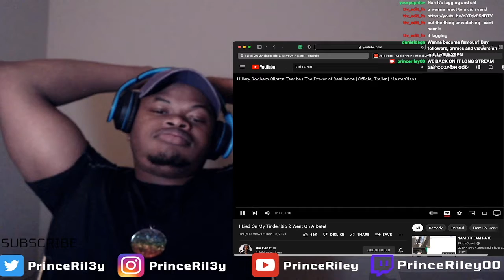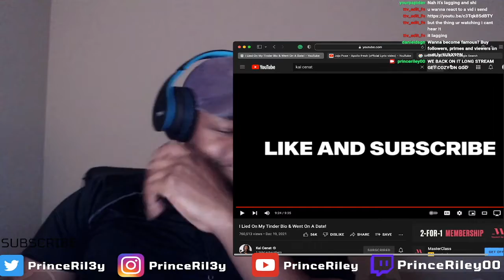KAI CENAT Lied IN Tinder Bio & Went On A Date! With a 6ft WNBA PLAYER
KAI CENAT lied in her Tinder bio and then went out on a date! With a 6ft WNBA All-Star |REACTION